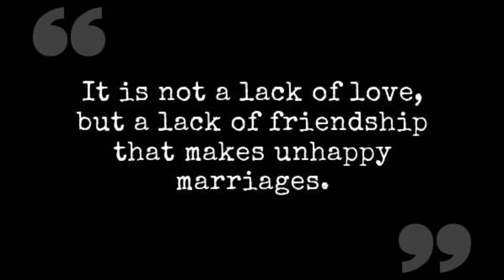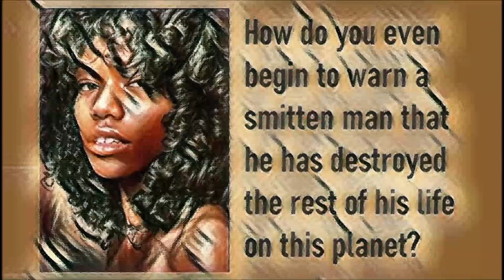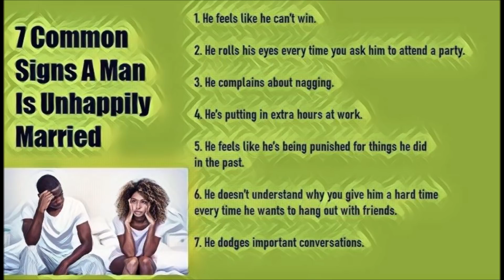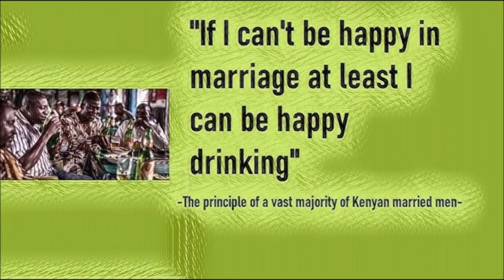The Woman Secret Unhappy Kenyan Men Don't Know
What are the tell tale signs that a man is not happy in his marriage? What do most of those men unhappy in marriages not know about why they are miserable? As a follow-up to my earlier video about what unhappy women in marriage do not know, this one lays bare on what naïve Kenyan men often overlook and as a result sentence themselves to never finding happiness in their homes.